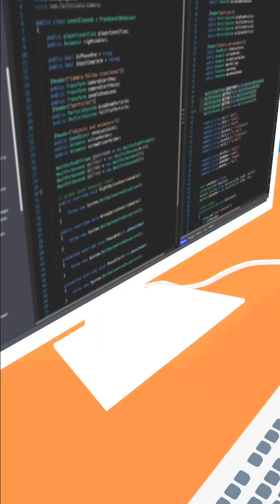🤣Save the Girl, Prankster 3d, Comics Bob, Prankmaster 3d Funny Gameplay | Funny Games | Gamer Blasty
Prankster 3d Game,🤣 Let's Get Fired Game, Prankmaster 3d Game, Comics Bob Funny Games | Gamer Blasty

🤣Prankster 3d, Prankmaster 3d, Thief puzzle, Comics Bob Funny Gameplay 🤣 | Gamer Blasty

Scary teacher
Prankster game
prankster 3d game
prankster 3d gameplay
scary teacher game
scary teacher 3d gameplay
scary teacher 3d new update
scary teacher update in hindi
Game definition
Gamer Blasty
Game definition scary teacher
comics Bob
prankmaster 3d
prankster 3d
gamerblasty